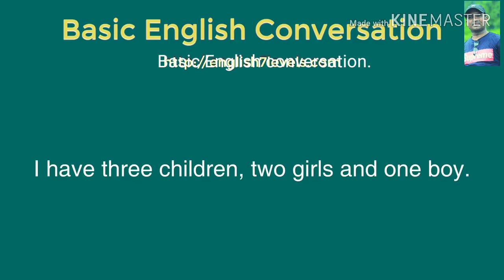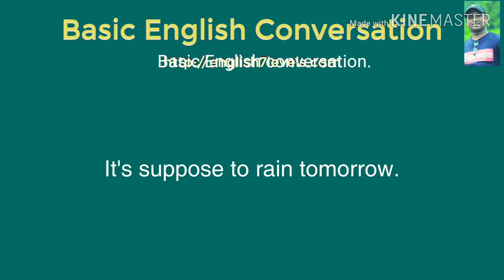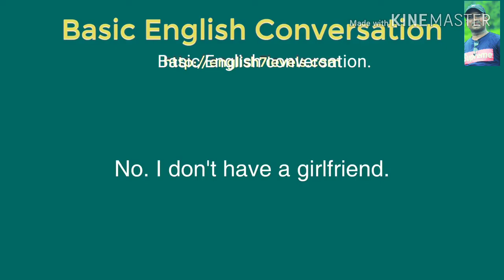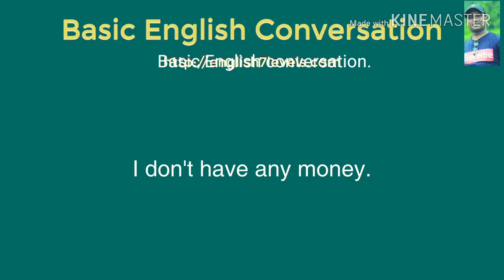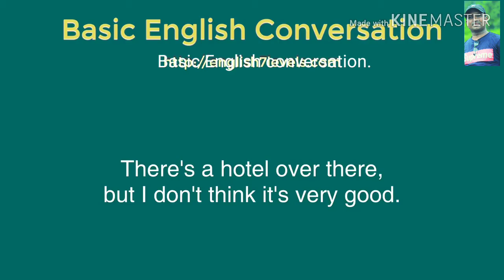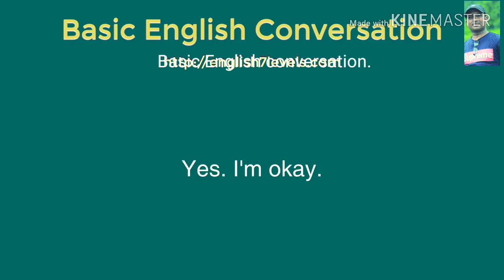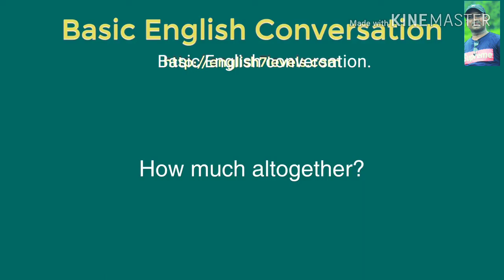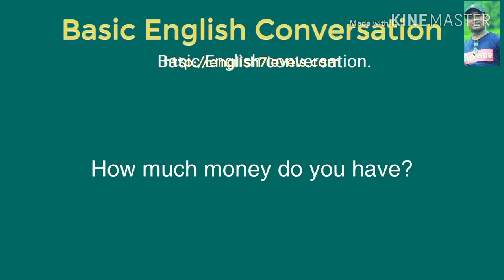English speaking skills practice | English Listening and Speaking Practice.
English is the number one language in the world. Therefore, everyone must learn English and speak English.

In my channel, you can find a primary way to speak English.

If you like this video then click Like Button, Comments your opinion,

►You can also follow me on
► If you like this video, please share it with others.

Category                                           Education